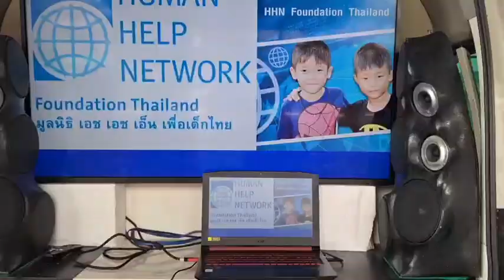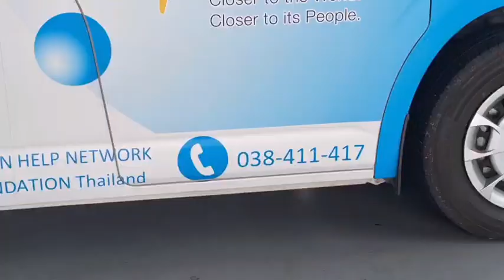HHNFT: Chonburi Medical Education Center visit to children and observed HHNFT’s project at CPDC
Chonburi Medical Education Center, Chonburi Hospital led 50 students and officers of CPIRD DNA CAMP 2024 paid a visit to children and observed HHNFT’s project for the underprivileged at Child Protection and Development Center (CPDC).
วันที่ 13 พฤษภาคม พ.ศ. 2567 ศูนย์แพทย์ศาสตร์ศึกษาชั้นคลินิก โรงพยาบาลชลบุรี นำนักศึกษาแพทย์และเจ้าหน้าที่ ที่เข้าร่วมโครงการผลิตแพทย์เพื่อชาวชนบท (CPIRD DNA CAMP 2024) จำนวน 50 คน มาดูงานช่วยเหลือและคุ้มครองเด็กของ มูลนิธิ เอช เอช เอ็น เพื่อเด็กไทย ณ สถานคุ้มครองสวัสดิภาพเด็ก บ้านเอื้ออารี